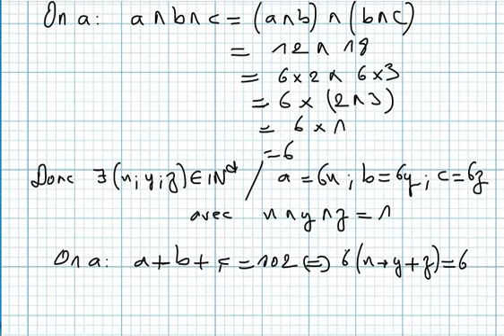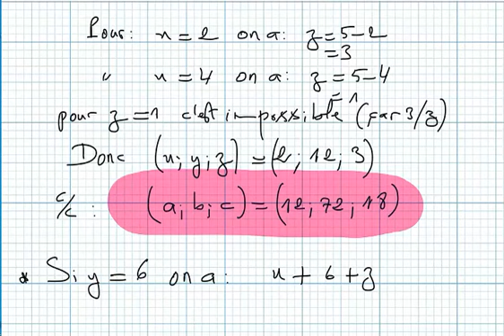Arithmétique dans Z BAC2 Science math exercice72